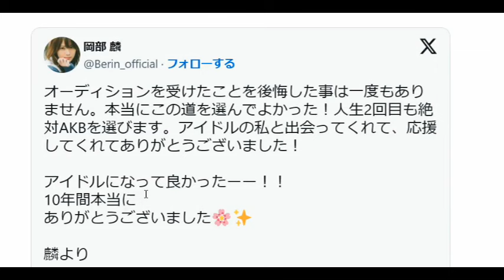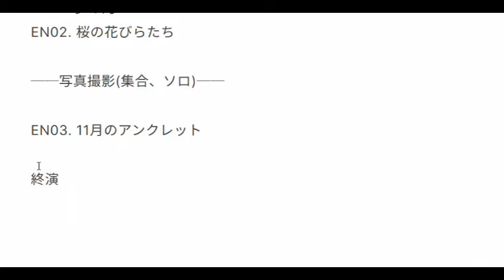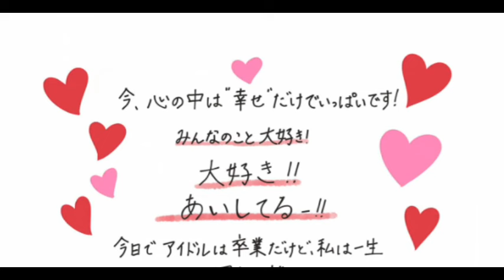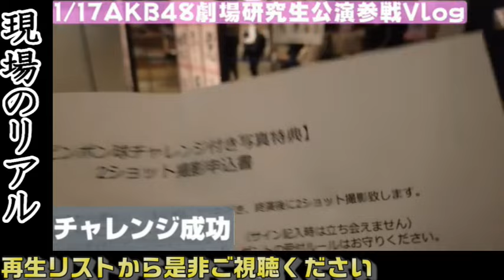岡部麟卒業公演を終えて48古参が思うこと